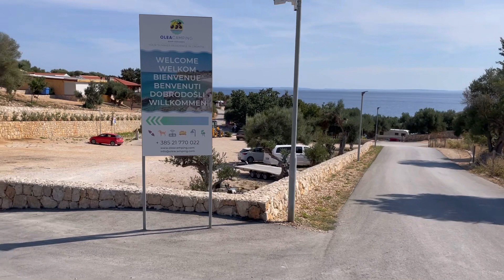Vorstellung „Olea Camping“ auf der Insel Pag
Detaillierte Vorstellung des Campingplatzes „Camping Olea“ in der Nähe von Pag. Unserer Meinung nach, einer der Besten in Kroatien wenn man Ruhe sucht und eher „kleinere“ Campingplätze bevorzugt.
Tolle Sonnenuntergänge, freundliches Personal und super Wasser.
Wer auf Animation und Wasserparks verzichten kann ist hier richtig!